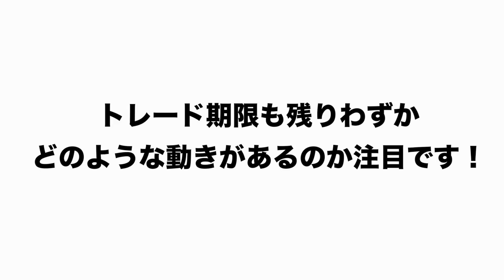【トレード情報】中日京田選手がまさかのトレード説！獲得する球団と高木豊の意見を語ります！【プロ野球ニュース】